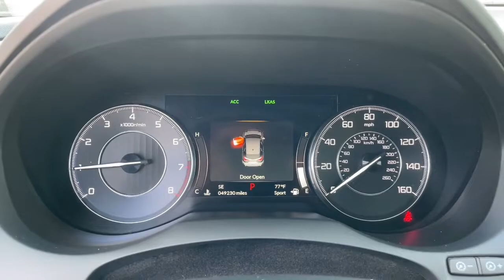2019 Acura RDX Jacksonville, Orange Park, St Augustine, Daytona, Gainesville, FL PKL000601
Used 2019 Acura RDX  available in Jacksonville, Florida at Duval Acura. Servicing the Orange Park, St Augustine, Daytona, Gainesville, Area.

Duval Acura
11225 Atlantic Blvd

This 2019 Acura RDX Technology Package in White Diamond Pearl features 12 Speakers 4.17 Axle Ratio 4-Wheel Disc Brakes ABS brakes Air Conditioning Alloy wheels AM/FM radio: SiriusXM Apple CarPlay Auto High-beam Headlights Auto-dimming Rear-View mirror Automatic temperature control Brake assist Bumpers: body-color Compass Delay-off headlights Driver door bin Driver vanity mirror Dual front impact airbags Dual front side impact airbags Electronic Stability Control Emergency communication system: AcuraLink Exterior Parking Camera Rear Four wheel independent suspension Front anti-roll bar Front Bucket Seats Front Center Armrest Front dual zone A/C Front reading lights Fully automatic headlights Garage door transmitter: HomeLink Heated door mirrors Heated front seats Heated Front Sport Seats Illuminated entry Knee airbag Lane departure: Lane Keeping Assist System (LKAS) active Low tire pressure warning Memory seat Navigation system: Acura Navigation System with Voice Recognition Occupant sensing airbag Outside temperature display Overhead airbag Overhead console Panic alarm Passenger door bin Passenger vanity mirror Perforated Milano Premium Leather-Trimmed Interior Power door mirrors Power driver seat Power Liftgate Power moonroof Power passenger seat Power steering Power windows Premium audio system: ELS Studio Radio data system Radio: ELS Studio Premium Audio System Rear anti-roll bar Rear reading lights Rear seat center armrest Rear window defroster Rear window wiper Remote keyless entry Security system Speed control Speed-sensing steering Speed-Sensitive Wipers Split folding rear seat Spoiler Steering wheel mounted audio controls Tachometer Telescoping steering wheel Tilt steering wheel Traction control Trip computer Turn signal indicator mirrors Variably intermittent wipers and Wheels: 19 x 8 Pewter Gray Split 5-Spoke: Certified. Precision Certified Details:* Vehicle History* Limited Warranty: 24 Month/100000 Mile (whichever comes first) after new car warranty expires or from certified purchase date* 1st scheduled maintenance Complimentary 3-month AcuraLink trial Complimentary 3-month SiriusXM Radio Service. Includes Trip Interruption Rental Vehicle Reimbursement and Concierge Service* 182 Point Inspection* Powertrain Limited Warranty: 84 Month/100000 Mile (whichever comes first) from original in-service date* Transferable Warranty* Roadside Assistance* Warranty Deductible: $0FWD Technology PackageBluetooth Rear View Camera 5 Day Money Back Guarantee*** See Dealer for Details FREE Car Washes for Life COMMISSION FREE SALES PEOPLE Acura Certified 1st Oil Change is FREE Navigation Leather Seating Sunroof.22/28 City/Highway MPGThis unit gives you the Peace of mind knowing it has been FACTORY CERTIFIED under the auspices of Acura factory specifications plus our Real Deal No Bills for the Basics Warranty which an additional 3 Month Protection Plan that includes 3 month of tire replacement / repair 3 month battery replacement 3 month of brake replacement / repair and 3 month of light bulb replacement. Our 90 Day/3000 mile preowned car protection also includes A/C and we also offer a 5 Days / 300 mile Return Policy. Buy Preowned with Confidence at Duval Acura. Prices are plus tax tag title $198 Electronic Filing Fee and dealer pre-delivery service fee in the amount of $899 which charge represents cost and profit to the dealer for items such as cleaning inspecting and adjusting new and used vehicles and preparing documents related to the sale.